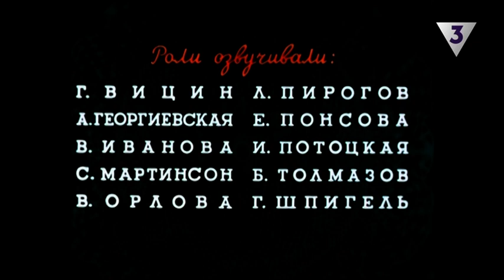15 ТВ3 Стрела улетает в сказку 20240110 060833